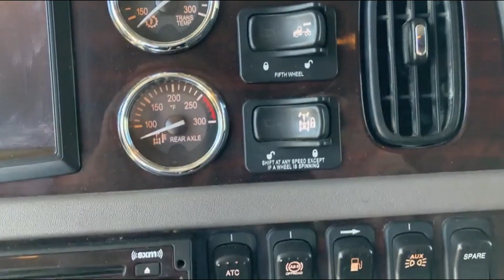2019 PETERBILT 389 For Sale